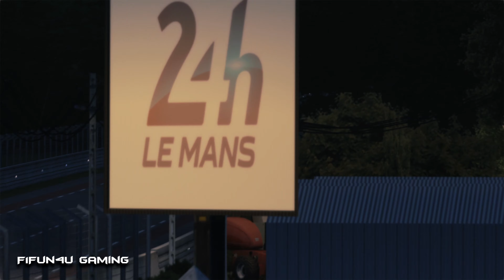Driving the Racing Team Nederland LMP2 in Assetto Corsa at Le Mans!